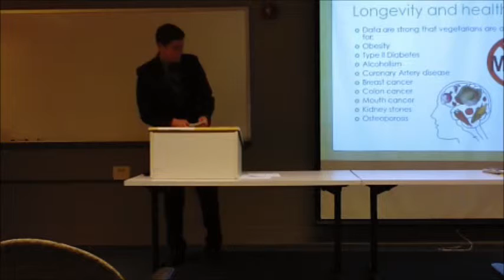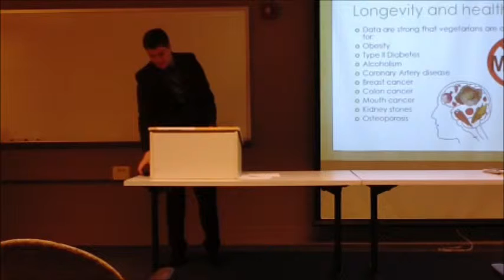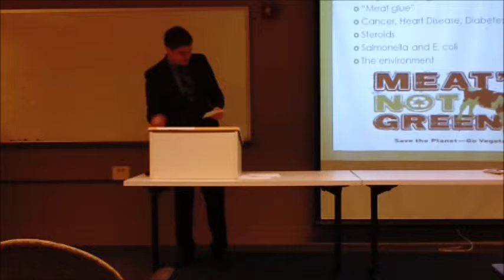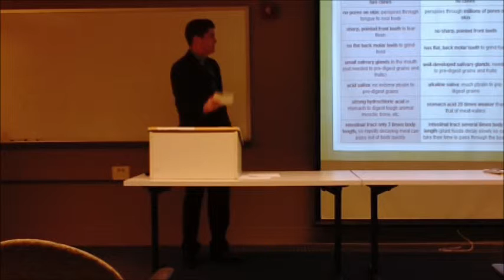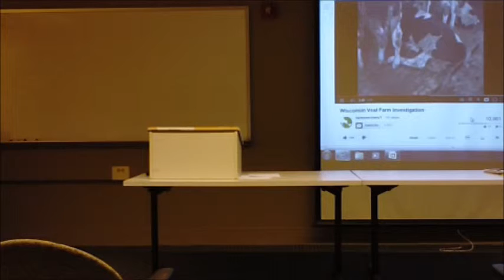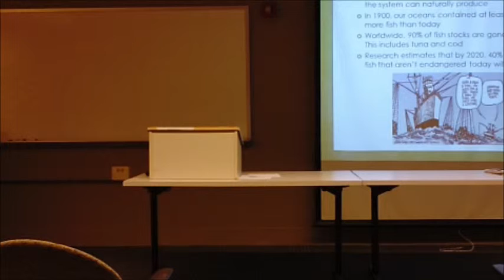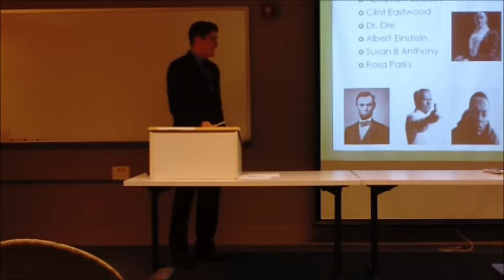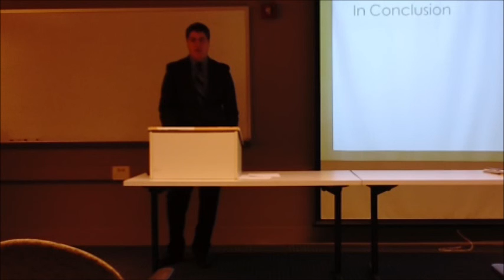MKMG 113 Spring 2013 Sect. 04 DeCasperis Video 1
Presentation by Alex Grayson